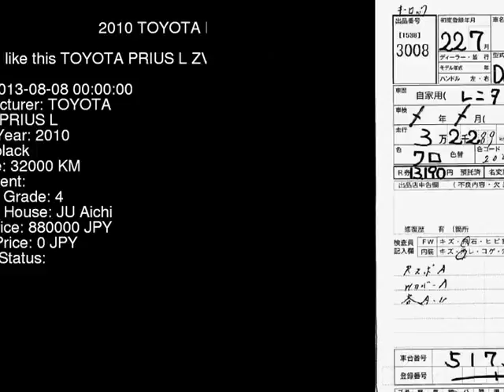2010 TOYOTA PRIUS L ZVW30